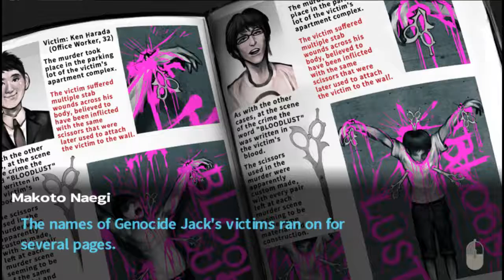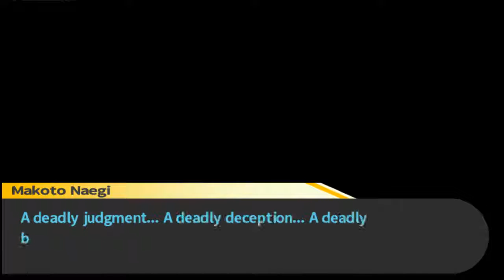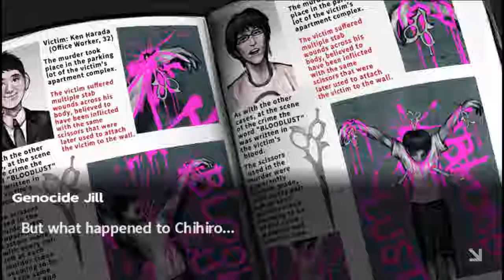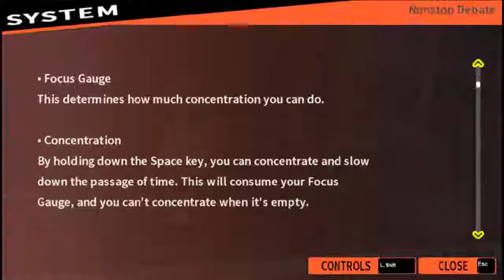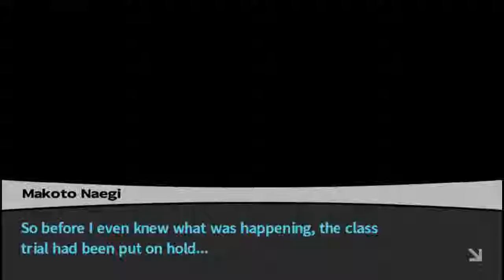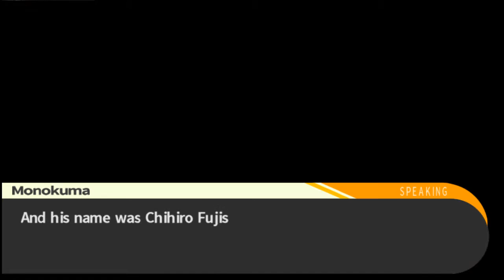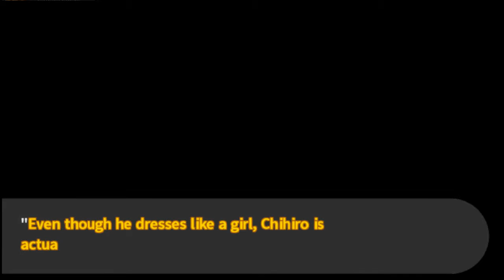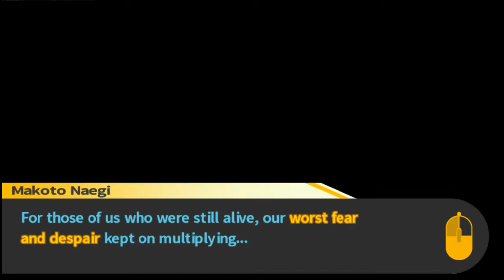Liquid Plays Danganronpa Trigger Happy Havoc Part 8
Get some popcorn and buckle up cause this a long one.